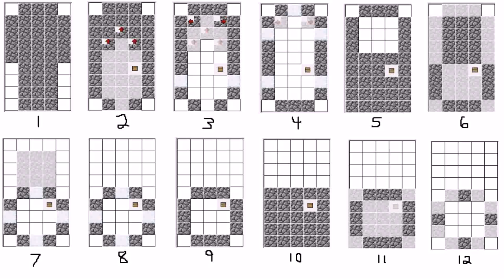Cool Minecraft House Designs Blueprints (see description) (see description)